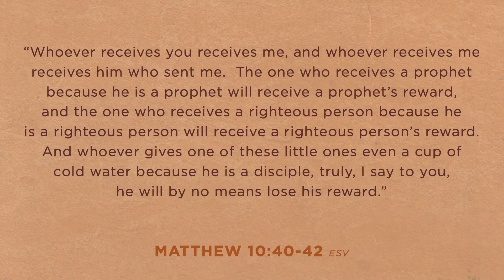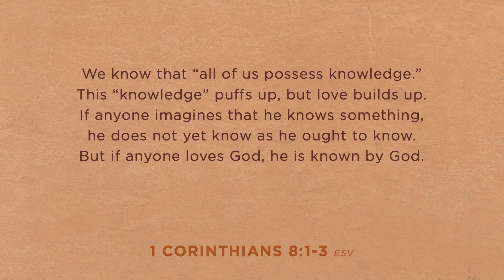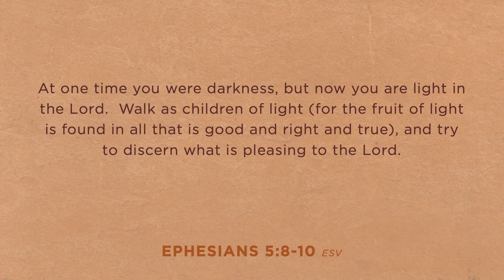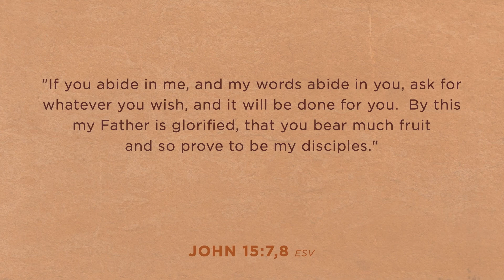Partnership in Love | Mike Castelli | Relentless | Philippians 1:1-11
As Paul opens his letter to the young church at Philippi, he wants them to know that they are with Him in all that God is doing with the Gospel. God has caused us to be in partnership together around Him and His work on earth. Do you see yourself as a partner with the others in your local body of believers? We are joined together; we work together and bring glory to God together based on His love growing in us. Is that true of us?